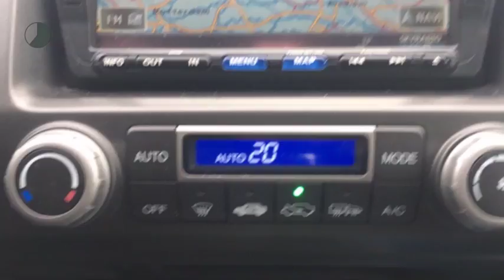Honda Civic 1.3 Hybrid Elegance (NAV./Climate/Cruise/PDC/15''LMV)